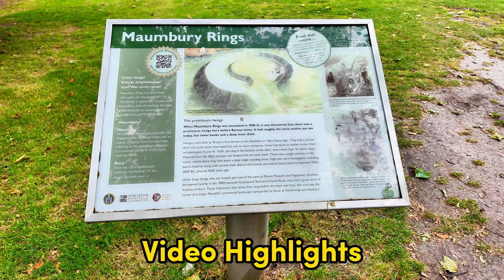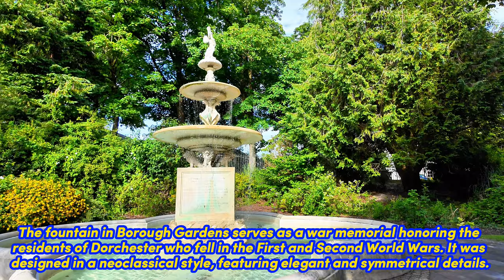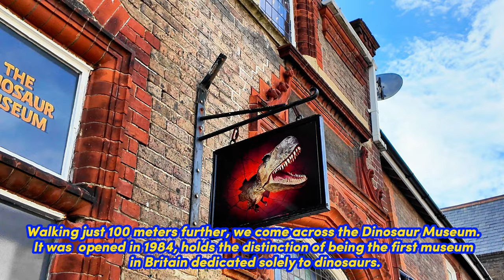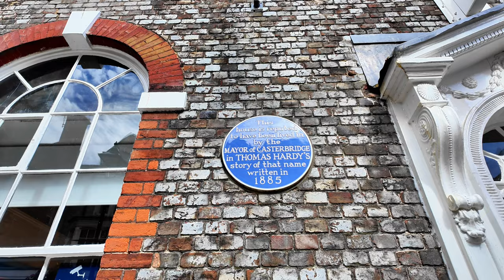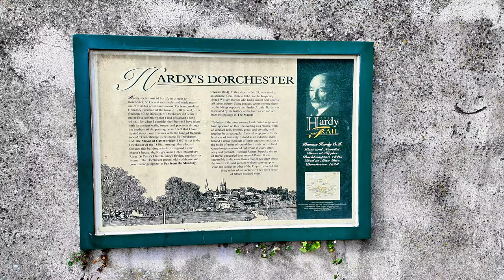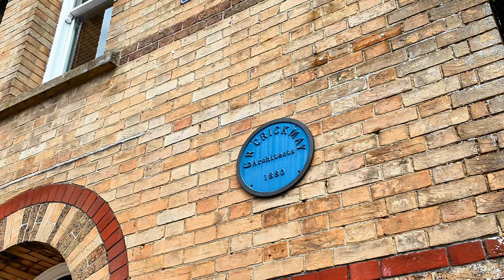4K A Walk Through Dorchester, In the Footsteps of Thomas Hardy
Let's travel today to the capital of Dorset, a small town with a huge history and numerous connections to the writer Thomas Hardy. You can find information about the rebellious farmers in this video